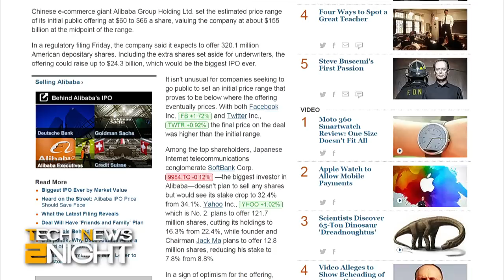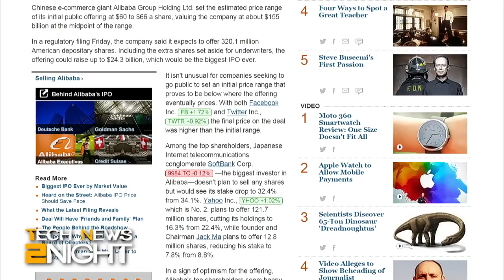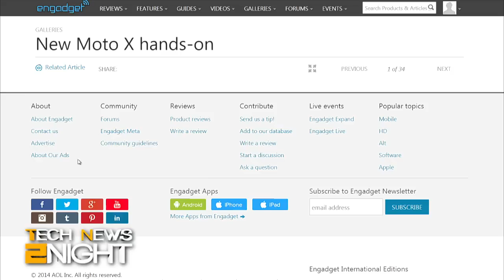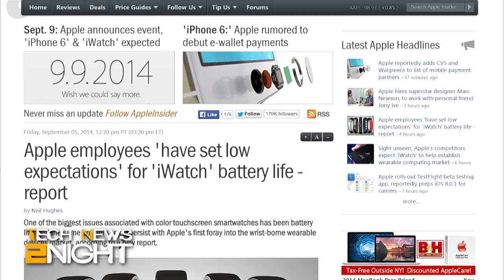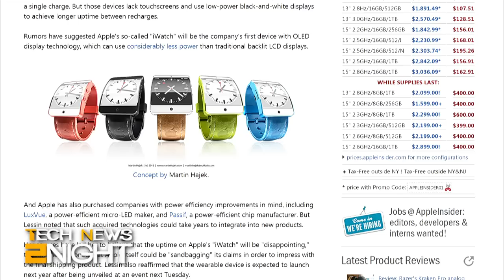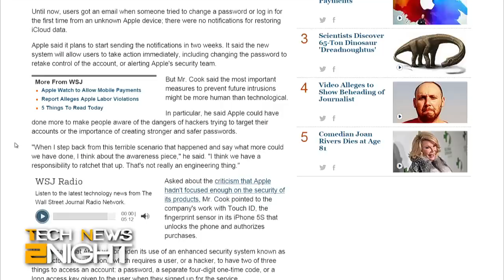Tech Feed for September 5, 2014: Tech News 2night 166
Alibaba sets a share price for the upcoming IPO (and it's a doozy), the Moto 360 smartwatch sells out, low battery life on the iWatch? And security alerts for iCloud users.